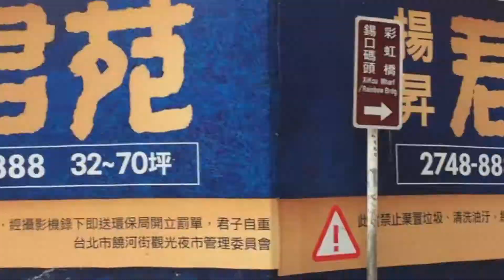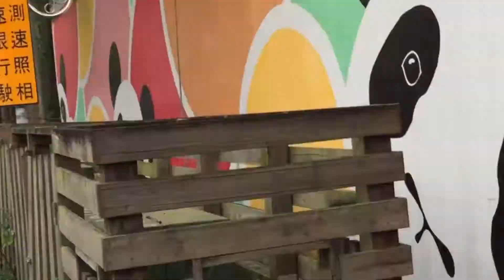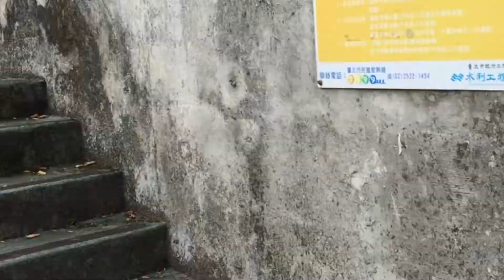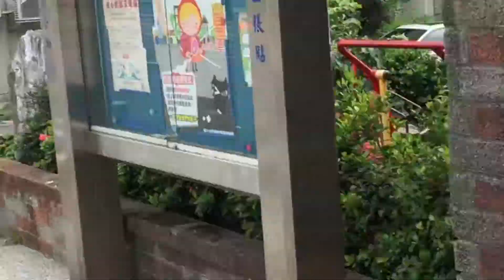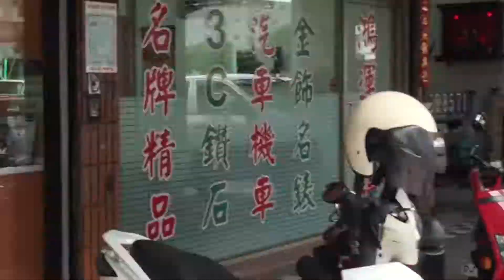20170908 - 散步去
台北散步記錄